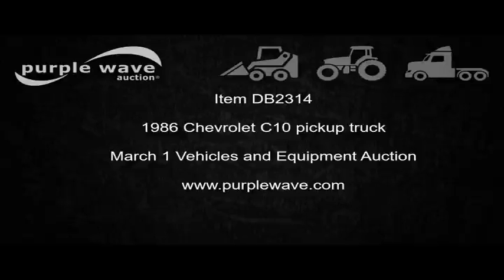1986 Chevrolet C10 pickup truck for sale | no-reserve Internet auction March 1, 2017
1986 Chevrolet C10 pickup truck
7,360 miles on odometer
Odometer replaced at 112,000 miles
462ci performance V8 gas engine
Bored .040 over
Built by Shinook Racing Engine
Automatic transmission
Model Turbo 350C
AC and heat
No compressor for AC
Tilt
Power windows and locks
Cloth interior
Custom gauges
10" 2,600 RPM stall torque converter
Mini spool locker rear end
Custom radiator, shroud, and poly flex fan
Headers and rear exhaust not hooked up
Holly 850DP carburetor with four corner idle adjust
Split cowl steel hood
Dual electric fans are not hooked up
Hurst front brake line lock
Dual fuel tanks
Receiver hitch
Trailer wiring
2:73 gear ratio
30x9.50R15LT tires
No radio
Oklahoma title
Title has a lien that will be released following the close of the auction. Title distribution may be delayed up to 30 days from verification of funds.
2GCDC14H6G1125937
It's located in Tahlequah, OK, and we're selling it to the highest bidder regardless of price.